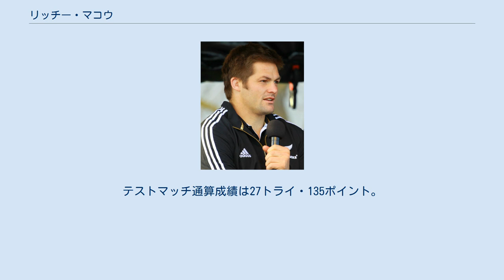リッチー・マコウ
クルセイダーズの選手_(ラグビー)
リッチー・マコウ（Richard Hugh McCaw ONZ 1980年12月31日 - ）は、ニュージーランド出身の元ラグビー選手。
ポジションはフランカー、ナンバーエイト。
 ワールドラグビー年間最優秀選手賞3回。
キャップ数148はラグビーユニオン史上最多。
 ノースオタゴ地方オアマル生まれ。
実家は農家（現在は離農）。
7歳からラグビーを始め、名門オタゴ・ボーイズハイスクールへ進学。
ラグビー奨学生としてリンカーン大学へ進学し農学を専攻。
リンカーン大学ラグビーチームへ入団し、U-19、U-21ラグビーニュージーランド代表に選出される。
19歳でNPC（現在のITM CUP）カンタベリー州代表に選出され、20歳でスーパー14の名門クルセイダーズへ入団。
同年ラグビーニュージーランド代表（オールブラックス）に選出されダニーデンで行われた対アイルランド戦でデビュー。
デビュー戦で最優秀選手に選ばれる。
2004年にオールブラックス初キャプテンを務め、2006年シーズンから正キャプテンを務める。
クラブチームでは2005年からクルセイダース正キャプテンを務めている。
2006年、2009年、2010年にIRB年間最優秀選手賞を受賞。
同一選手による同賞3度の受賞は2001年の創設以来初。
2011年9月24日に行われたラグビーワールドカップ予選プール第3戦フランス戦でニュージーランド代表選手として初となる代表100キャップを記録。
キャプテンとしてニュージーランド代表の24年ぶり2回目のラグビーワールドカップ優勝に貢献した。
 2011ラグビーワールドカップ終了後の海外移籍が噂されたが、2011年5月にニュージーランドラグビー協会(NZRU)と4年間の契約延長に合意。
2010年シーズンの年俸は国内最高クラスの$750,000ニュージーランド・ドル。
 2011ラグビーワールドカップ終了後、代表チームキャプテンとしての功績を称え、ニュージーランド政府よりナイトの勲位を授与する非公式な打診を受けるも現役のラグビー選手であること、年齢的に若すぎることを理由に辞退。
2011年12月、在学中のリンカーン大学は名誉博士（天然資源学専攻）の学位を授与すると発表（授与式は2012年4月）。
在学生への名誉学位の授与は異例の措置。
 2015ラグビーワールドカップ5試合（全6試合）でキャプテンを務め、ニュージーランド代表のラグビーワールドカップ史上初となる連覇に貢献。
2015年11月19日に現役生活からの引退を表明。
引退後は商用ヘリコプターパイロットに転身した。
 2015年12月31日、35歳の誕生日にニュージーランド最高の勲章であるニュージーランド勲章を史上最年少で受章。
2016年4月にニュージーランド総督より勲章を授与された。
 祖父は第二次世界大戦に従軍した元戦闘機パイロット。
父、叔父と同じくマコウも自家用飛行機免許を取得し自家用グライダーを所有している。
叔父夫妻はグライダー専門誌の編集を行っており、親戚の多くが自家用飛行機免許を取得している航空一家の出身である。
豊富な航空知識と経験を持ち航空イベントにゲストとして招かれる機会が多い。
2011年2月にはチャリティー基金の活動としてゲスト乗客を乗せグライダー飛行を行った。
 “ボールのあるところマコウあり”と称されるほど、攻守すべての局面に現れるオープンサイドフランカー。
運動量、状況判断、スキル、すべての能力が高い。
ディフェンス能力が非常に高く、瞬時の判断によりトライを決める。
テストマッチ通算成績は27トライ・135ポイント。